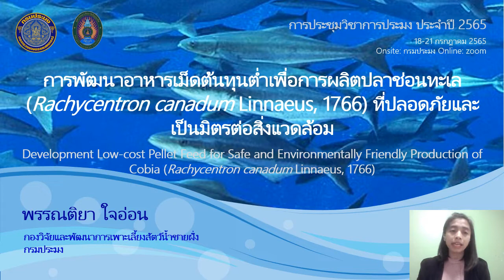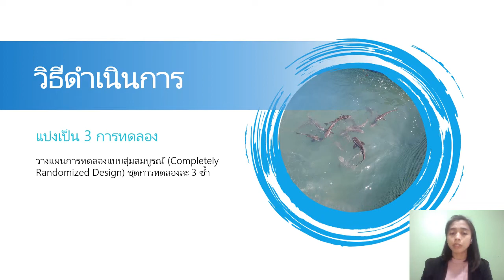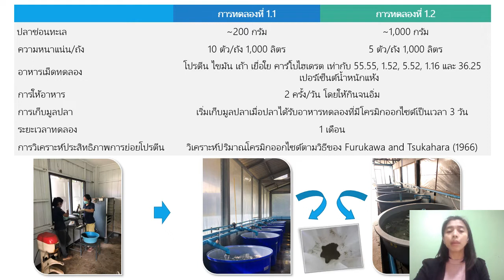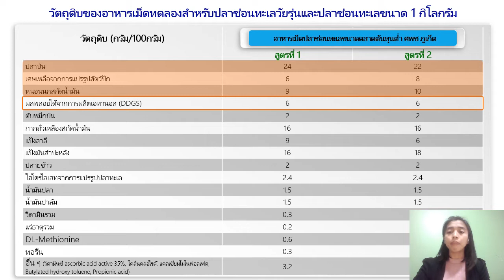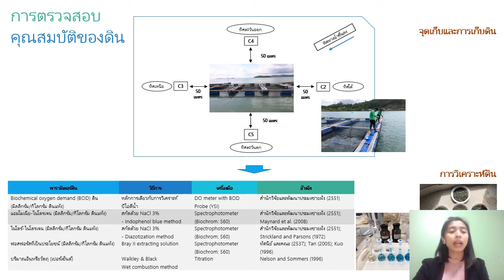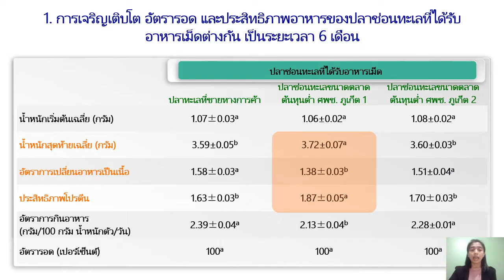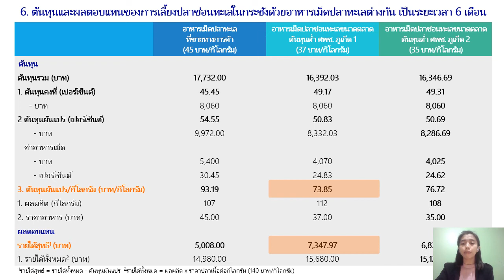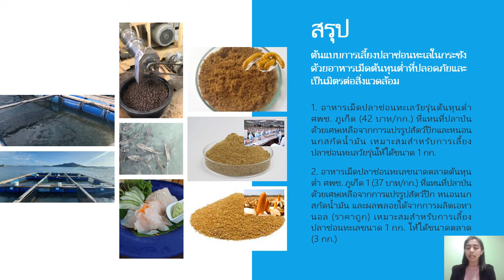O51 การพัฒนาอาหารเม็ดต้นทุนต่ำเพื่อการผลิตปลาช่อนทะเล ที่ปลอดภัยและเป็นมิตรต่อสิ่งแวดล้อม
การพัฒนาอาหารเม็ดต้นทุนต่ำเพื่อการผลิตปลาช่อนทะเล (Rachycentron canadum Linnaeus, 1766) ที่ปลอดภัยและเป็นมิตรต่อสิ่งแวดล้อม